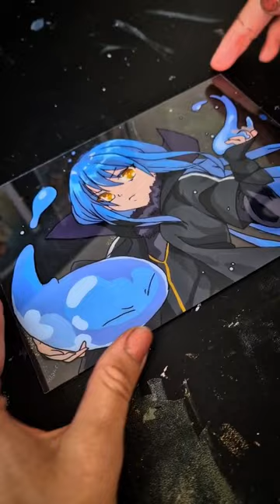🎨 Rimuru Tempest | That time I got reincarnated as a slime | Glasspainting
I am going to show you this amazing glasspainting.
This glasspainting is of Rimuru Tempest from That time I got reincarnated as a slime. In this short video you will see the result of the painting.